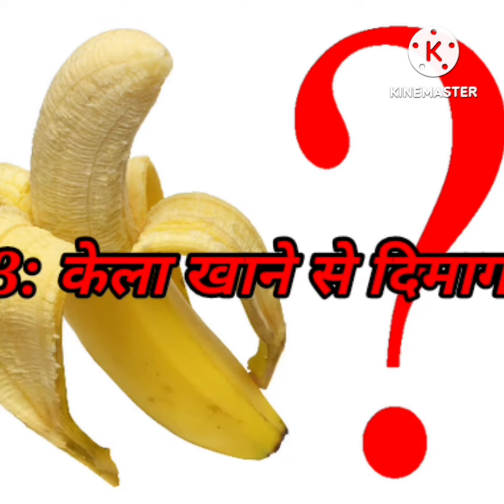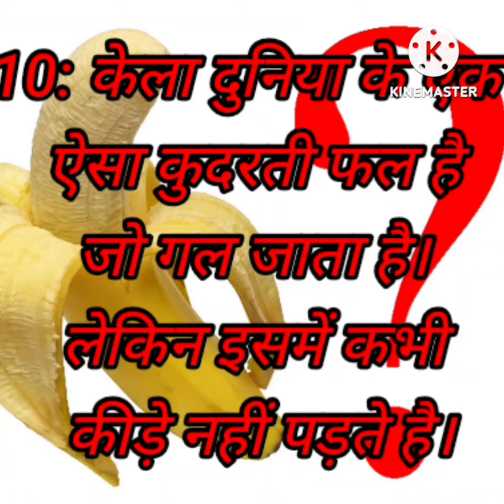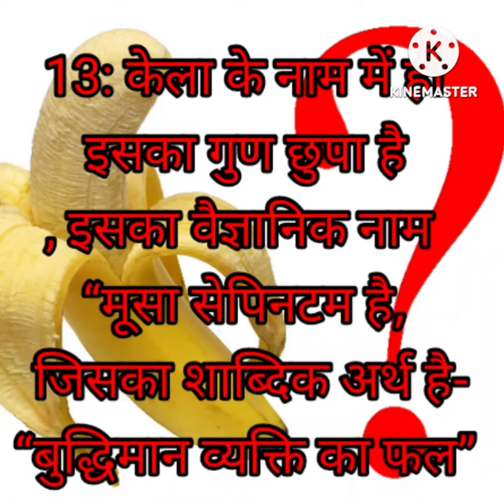केले के बारे में ऐसे 15+ रोचक तथ्य जानकर आप भी दंग रह जायेंगे। gk question।।